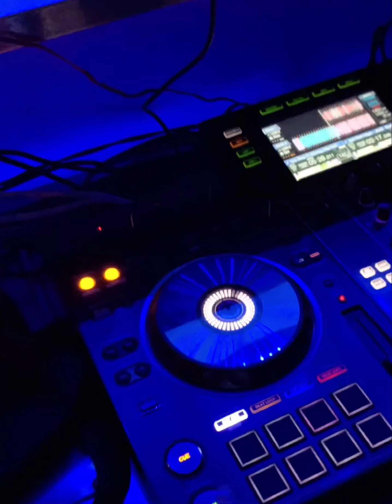Chill 1 đêm trên cảng biển Tamsui Taiwan cùng dàn hot boy hot girl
Du thuyền trong đêm